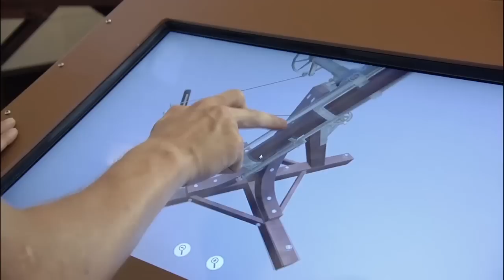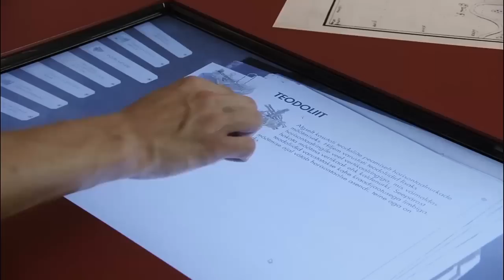TARTU OLD OBSERVATORY